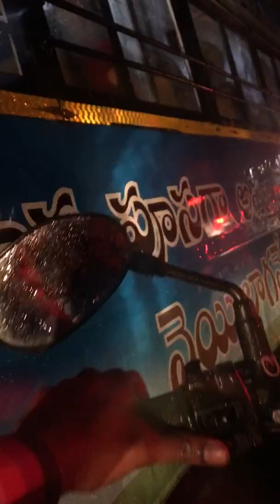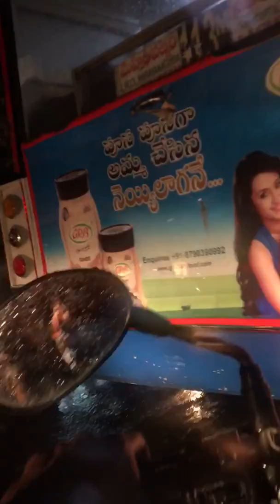Nyt ride on hyd roads